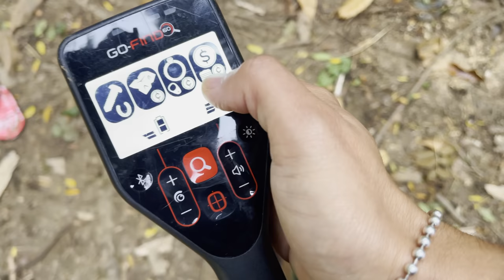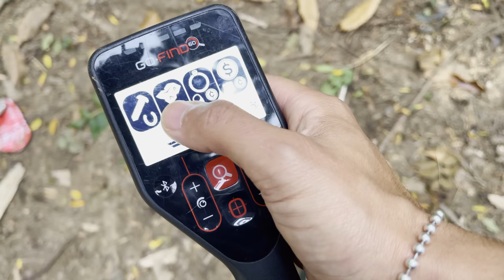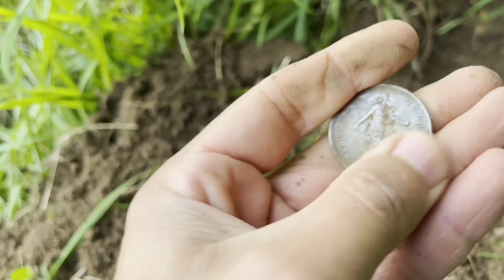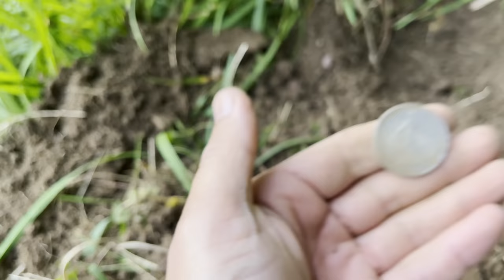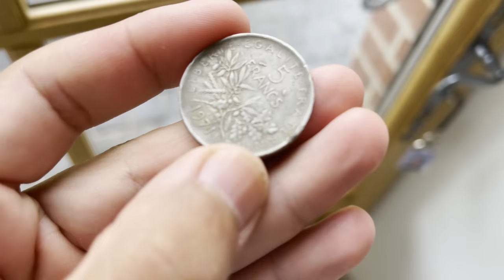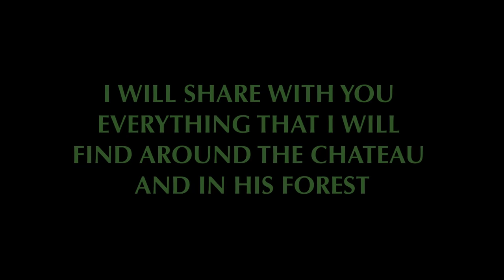TREASURE HUNTING AT THE CHATEAU GROUNDS !!!!!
In this video I will share with you one of my favorite video, I found a real treasure in the chateau grounds and it was realy exciting, i hope you will enjoy it.

mo